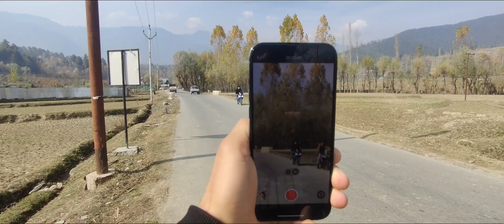live scooty accident 😱 R15 total loss 😭 hmra sth ya sab kyu 😔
this is my vlog video of kupwara this is my personal video  not ment for any illigal activities ❤️

location: kupwara